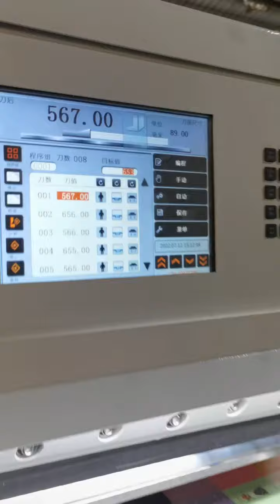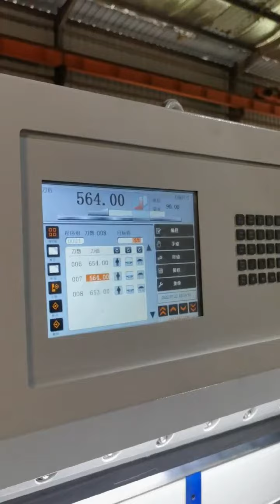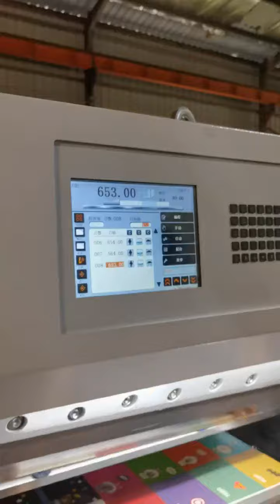1150mm Paper Cutter Double Hydraulic Cutting Machine @Tel/whatsapp/skype/Wechat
A4 Paper Cutting And Packing Machine Automatic Paper Machine Hydraulic Cutting Machine